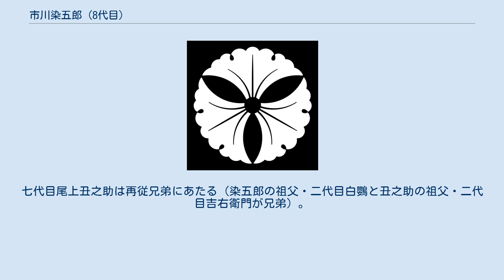市川染五郎 (8代目)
八代目 市川 染五郎（はちだいめ いちかわ そめごろう、2005年（平成17年）3月27日 - ）は、歌舞伎役者。
歌舞伎名跡「市川染五郎」の当代。
屋号は高麗屋。
定紋は三つ銀杏、替紋は四つ花菱。
本名は藤間 齋（ふじま いつき）。
伯母は女優の松本紀保、叔母は女優の松たか子。
 七代目市川染五郎（当時の芸名）の長男として東京都に生まれる。
2007年（平成19年）6月　歌舞伎座『侠客春雨傘』で初お目見え。
父・七代目染五郎と祖父・九代目幸四郎と共に高麗屋三代の顔見世。
 2009年（平成21年）6月3日　歌舞伎座『門出祝寿連獅子』（かどんで いおう ことぶき れんじし）の孫獅子で初舞台を踏み、四代目松本金太郎を襲名。
高麗屋三代揃い踏みの獅子の舞となった。
 2013年（平成25年）5月3日　『妻は、くノ一』第5回放送で、父・市川染五郎と映像作品では初共演。
 2016年（平成28年）12月8日　祖父と父と共に高麗屋三代の襲名披露が発表された。
 2018年（平成30年）1月2日　高麗屋三大襲名披露興行である『壽 初春大歌舞伎』（歌舞伎座）に於いて市川染五郎を八代目として襲名した。
 七代目松本幸四郎と初代中村吉右衛門は高祖父。
初代松本白鸚は曽祖父。
二代目中村吉右衛門は大叔父（祖父の弟）。
七代目尾上丑之助は再従兄弟にあたる（染五郎の祖父・二代目白鸚と丑之助の祖父・二代目吉右衛門が兄弟）。
また、実業家の藤間紀子は祖母である。